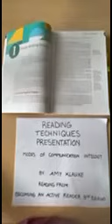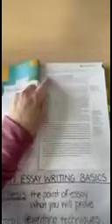Modes of Communication- Reading Technique